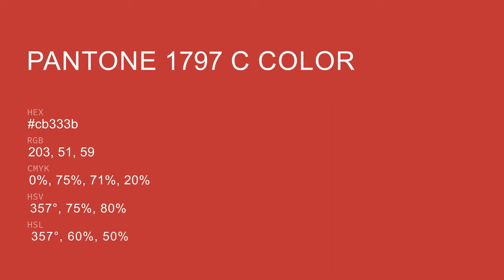color cb333b hex color - Brown color - Cool color cb333b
What color is ? cb333b hex color - Brown color - Cool color cb333b

Hex cb333b Color Code is also known as color.

Hex cb333b Color code in RGB color code model is created after adding 79.61% red color, 20.00% green color and 23.14% blue color.
Hex cb333b Color code in CMYK color (process color) code model is generated after subtraction of 0% cyan, 74% magenta, 70% yellow and 20% black.